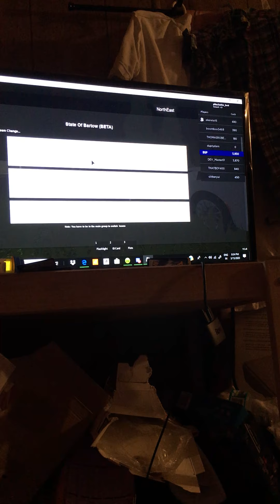I’m playing Roblox and this is my first roblox video